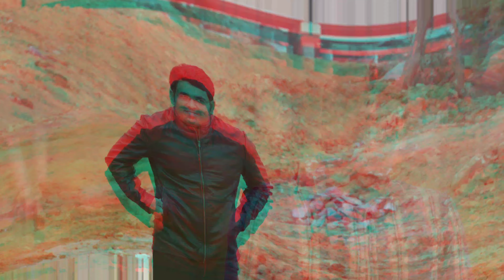Life of kittu...... one day at shameerpet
Life of kittu...